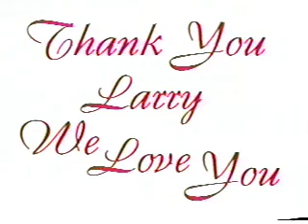Larry Hovis Tribute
At my brother's wake the students played this tribute to Larry and after finding it this past weekend I was compelled to share it with all of his friends and fans. I had not played itsince he passed away, but after I watched it I had to share.
It is kind of long but has some good video of him and others he acted with.